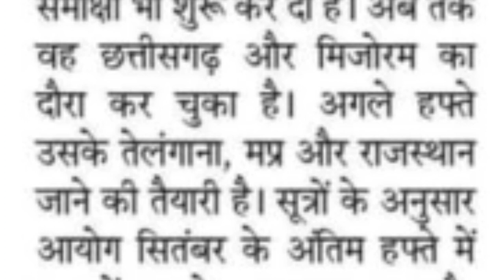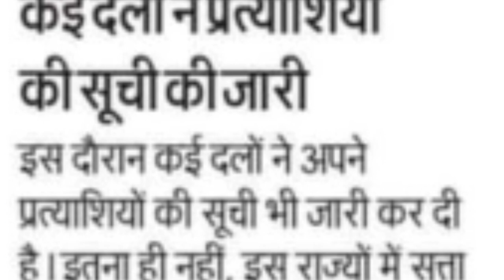Big news came about the announcement of assembly elections in these 5 states including MP